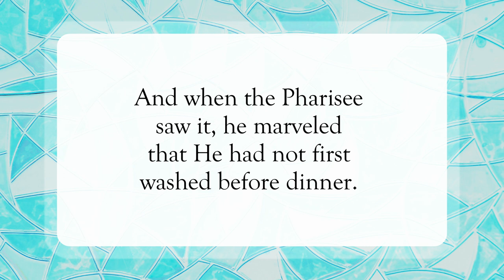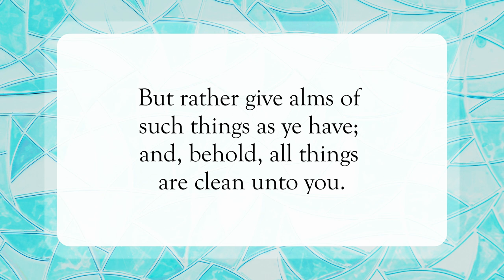Cleanness 🫧WordofGod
Scripture of the Day! Cleanness!